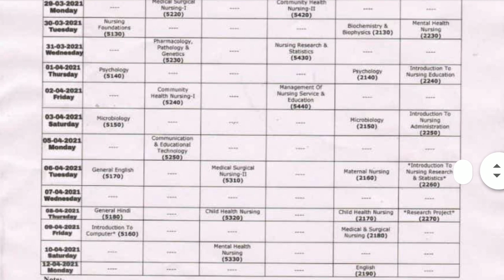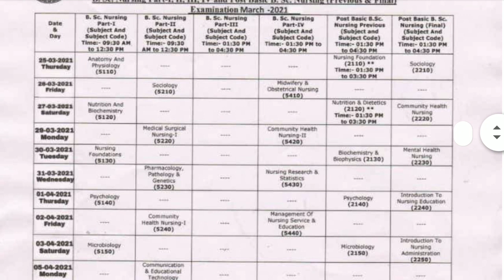RUHS परीक्षा टाइम टेबल जानकारी 2021